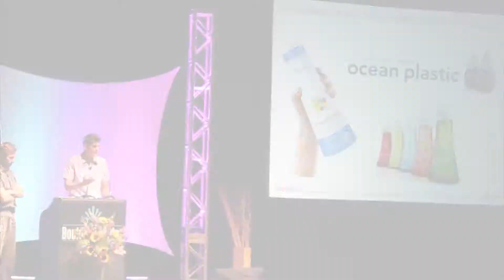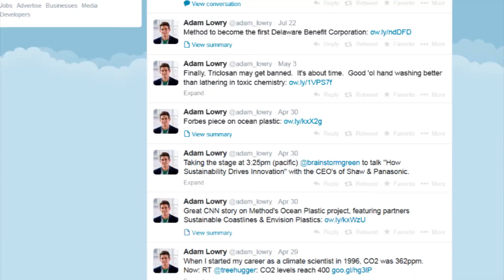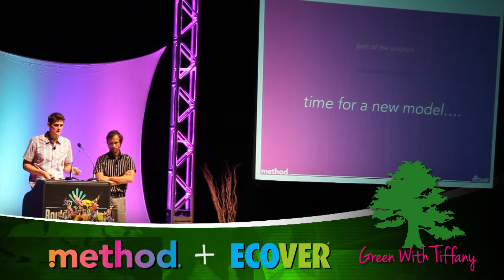The METHOD Man - Co-Founder Adam Lowry at LOHAS - Green With Tiffany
Method is a San Francisco-based corporation which produces nontoxic, biodegradable natural cleaning supplies with an additional focus on product design and sustainability on all levels.
Green With Tiffany's Tiffany Paige speaks to Method co-founder Adam Lowry at LOHAS (Lifestyle Of Health & Sustainability) about joining forces with Ecover to create the largest green cleaning company; his background as a chemical engineer; his passion for possums (just kidding, seeing if you're paying attention); and his passion for environmental science to create postive social and environmental change.  Adam talks about how they started at Target, the myths of triclosan and what's next for Method & Ecover.  Method is celebrating 13 years in business.